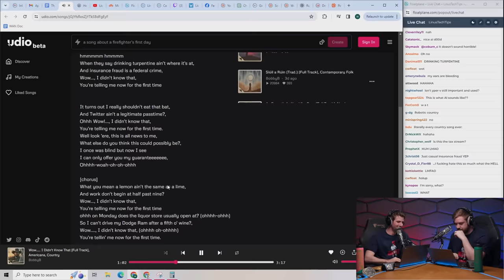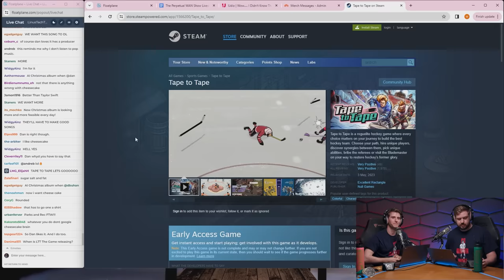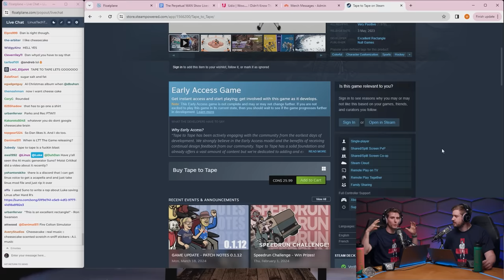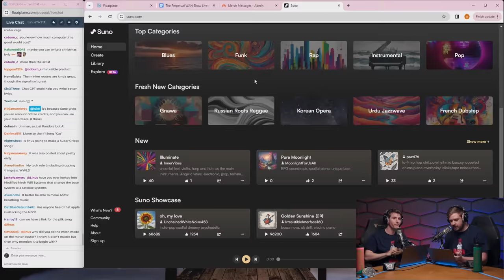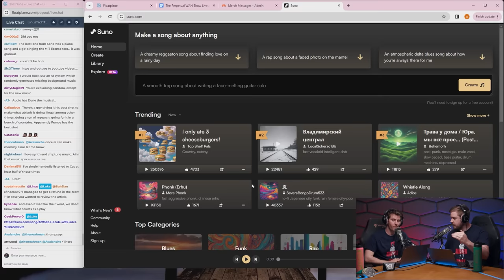Uh Oh. AI Music is Good Now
Former Google engineers launch AI music maker Udio. (Also featuring Suno and the LTT Christmas album.)